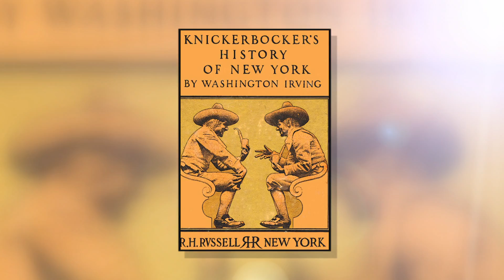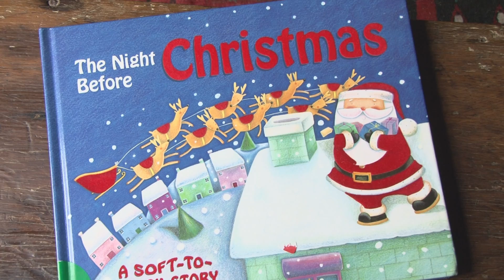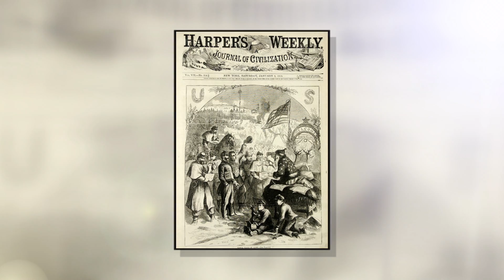Toni On! The Holidays: Christmas is totally New York!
Learn about the three great New Yorkers that transformed Christmas in the 19th century to include many of the traditions and tales America now associates with this holiday.